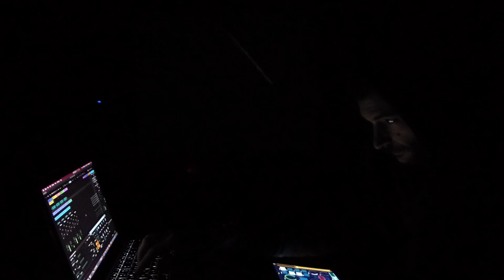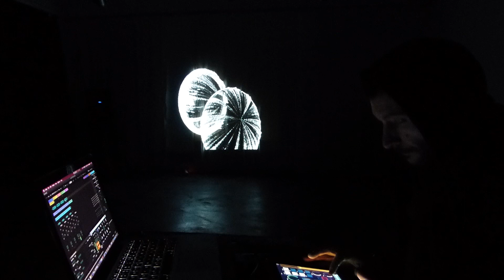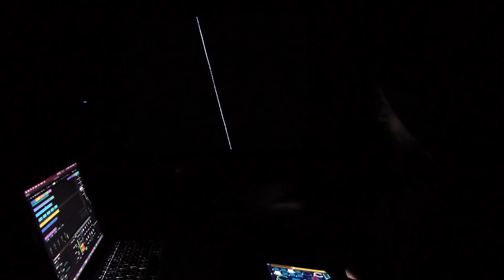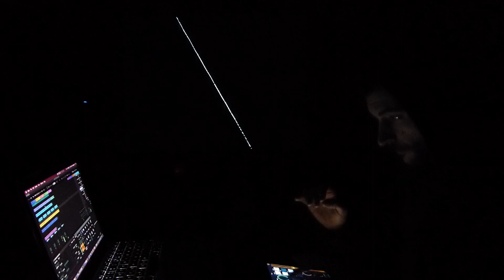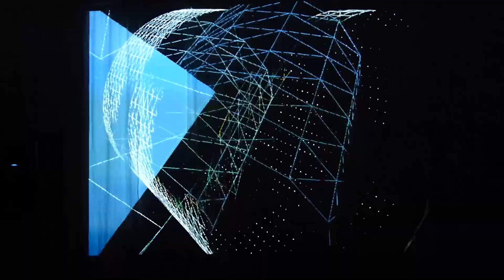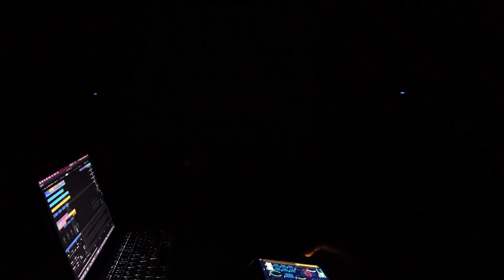Tacet Tacet Tacet - Initiative.Raumschiff, Linz, Austria, 2024-01-21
Francesco Zedde - electronics, visuals

Tacet Tacet Tacet is a solo project by Francesco Zedde (aka Tonto) Italian-born multimedia artist based in
Utrecht (NL). As the name of the project is a reference to the score of 4.33 by John Cage, Francesco works on

the emancipation of concrete sounds in his musical language. The outcomes tap the edges of glitch music, neo-
folk, Idm, noise, drone and ambient, live shows are always matched with reactive live visual.

Francesco played approximately 500 shows in 7 years in 20 countries with different projects, and released more

than 30 records with 20 independent labels such as Econore, Selva Elettrica, Artetetra and Midira.
Collaborated with many artists such as Mark Stewart, Lili Refrain, Dj DNA, Jonathan Uliel Saldanha (HHY).
Francesco facilitated and organized 41 editions of Discomfort Dispatch, a transnational festival format for
improvised music, involving so far more than 400 artists.

Francesco Zedde is an Italian artist residing in Utrecht, the Netherlands. His artistic journey began with

formal training in classical guitar and drumming during his teenage years, but he later transitioned into
sound design and audio technologies. Francesco's creative endeavors encompass an array of mediums, including
code, circuits, images, and sounds. His artistic output takes on various forms; in addition to an extensive
live performance portfolio, he undertakes the curation of events, production of records, composition of
soundtracks, facilitation of workshops, creation of machines and instruments, development of software, and
realization of installations.
Since 2011, Francesco has actively participated in 20 projects or bands, released nine solo albums,

contributed to over 30 records, and graced the stage in 576 concerts across 19 different countries. Much of
his musical work is attributed to two primary aliases: "Tacet Tacet Tacet," a live electronics audio/visual
project inspired by modern experimental and dark ambient music, and "Tonto," a post-punk solo endeavor
characterized by drumset, electronics, and vocals. Francesco's music has found its way to the public through
the platforms of more than 20 distinguished labels, including Artetetra, Selva Elettrica, Edwood, Grandine,
Attenuation Circuit, and Econore.
Furthermore, Francesco is the founder and organizer of the Discomfort Dispatch concert series, an initiative

that showcases electronic and free improvisational music festivals, an undertaking he has been devoted to
since 2017.